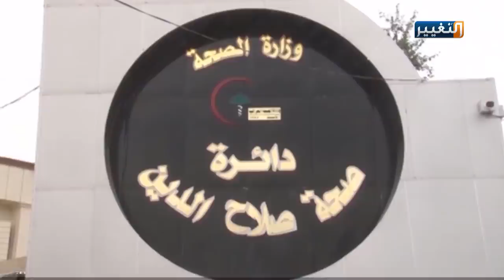ماذا يفعل أطباء صلاح الدين حتى يعتدى عليهم ؟ | تقرير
حالات الاعتداء على الكوادرِ الصحية وما تحتويه المستشفياتُ من أجهزة طبية تتكرر بشكل واضح خلال الفـترة الأخيرة نتيجة غياب الرادع القانوني لتلك الممارسات وسط مطالبات متكررة من قبل الكوادر الطبية في محافظة صلاح_الدين بحمايتهم ووضع حد جذري لهذه القضية.